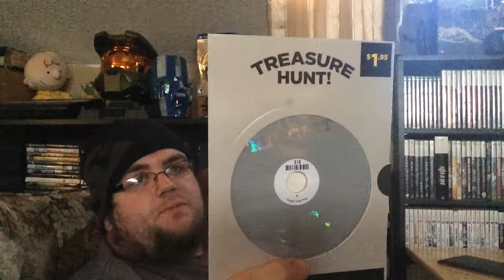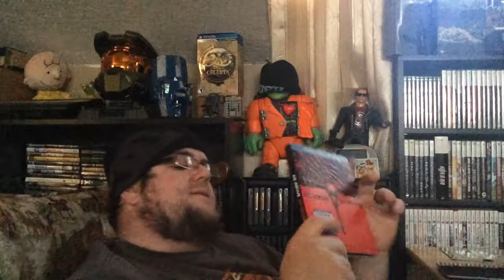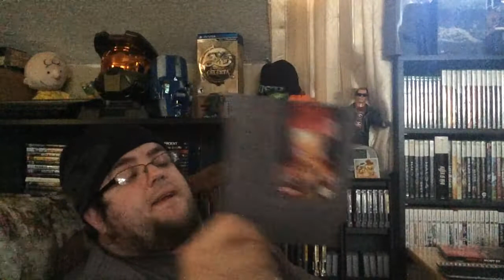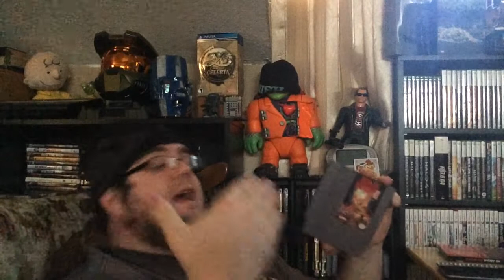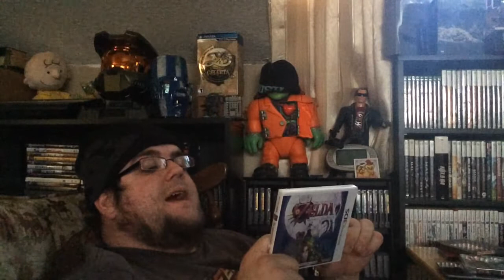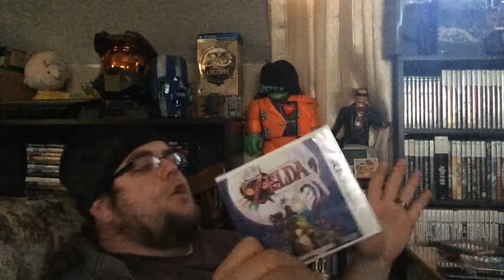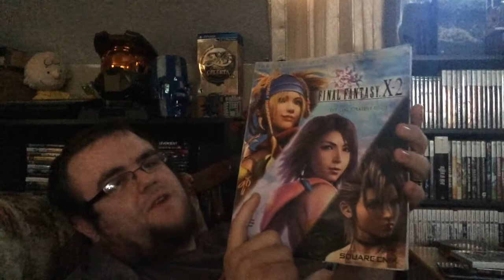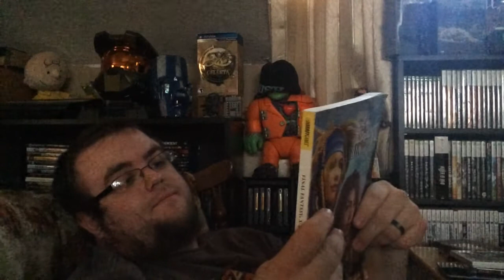Pickups: Jan-Feb 2015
Doods and doodettes. Here's what I buy.